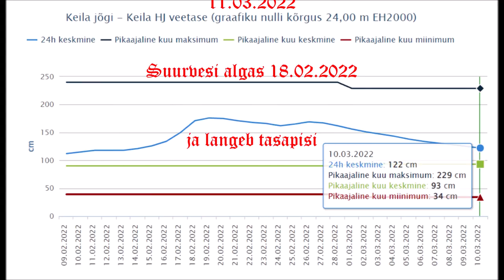11 03 2022 Keila jõel Jõgisoo Keila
Kevadise suurveega süstaga jõelõigu ülevaatus Keila jõel Jõgisoo - Keila lõigul. Võhandu maraton läheneb ja kes enne aprilli tahab jõe peal trenni teha peab leppima lumiste kallaste ja mõne plusskraadiga. Kevadine suurvesi teeb alati jõel oma korrektuure ja vette langeb järjekordne ports puid mis paadiga sõitjaile ohtu kujutavad. Kui 2021 oli läbitav parem silla pool siis suurveega allavoolu läinud puurisu on 2022 ummistanud parema poole ja vasak pool on veel üle puu läbitav aga ohtlik. Ümberminek ei ole seal kindlasti hea mõte - vool surub kõik puu alla või otsa. Kui omal kogemusi napib tasub alati kaasa võtta kogenud aerutaja. Peale ülevaatust tuleb kanuuga saag ühes võtta ja rada vabaks teha.